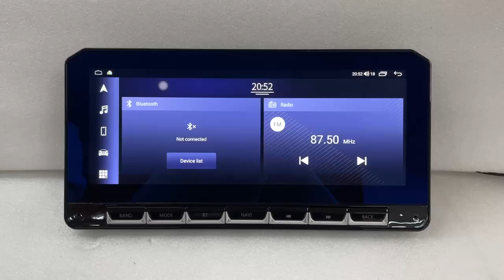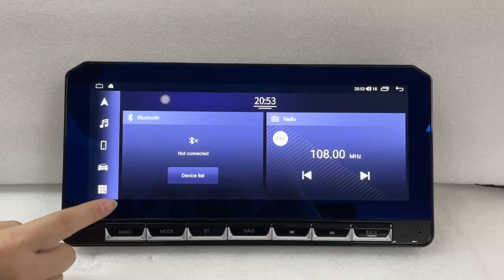Android Screen Car Radio Stereo GPS Navigation Head Unit SatNav Replacement Nissan GTR R35 17-23